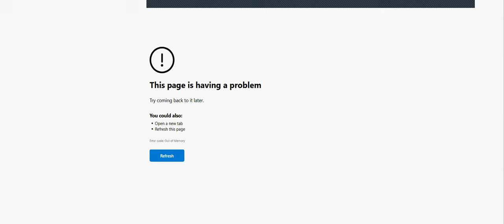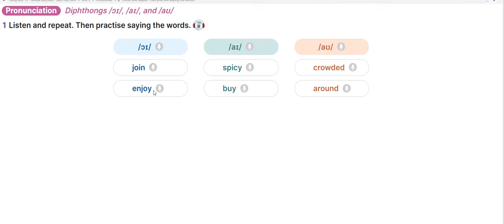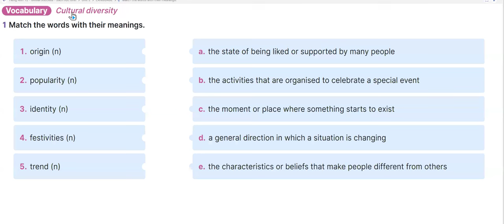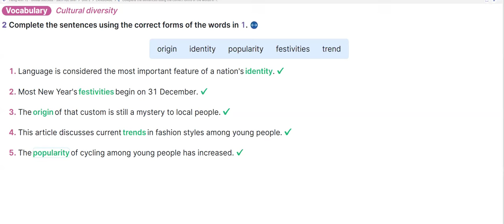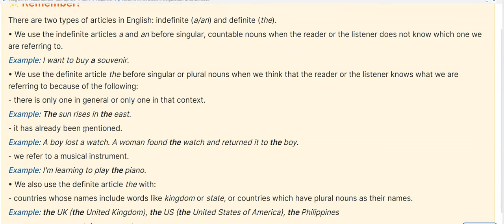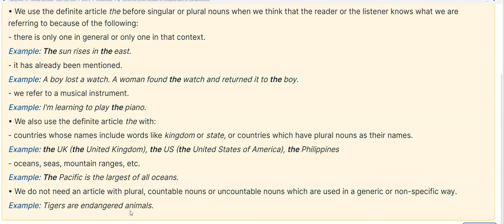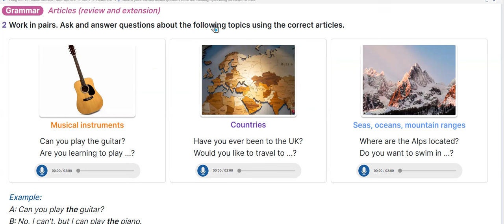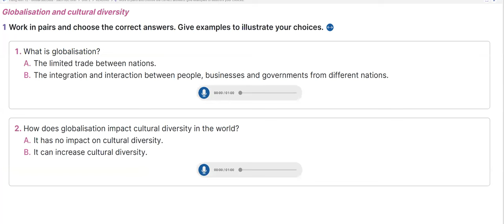Tiếng Anh 12 Global Success - Unit 2 A Multicultural World - Language